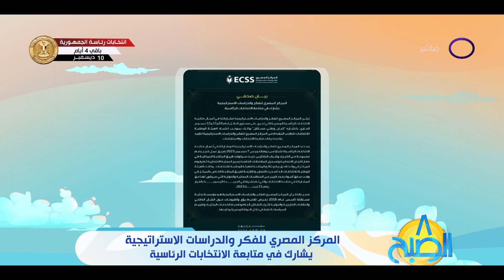8 الصبح - المركز المصري للفكر والدراسات الاستراتيجية يشارك في متابعة الانتخابات الرئاسية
8 الصبح - المركز المصري للفكر والدراسات الاستراتيجية يشارك في متابعة الانتخابات الرئاسية